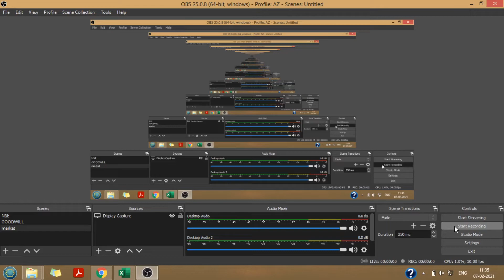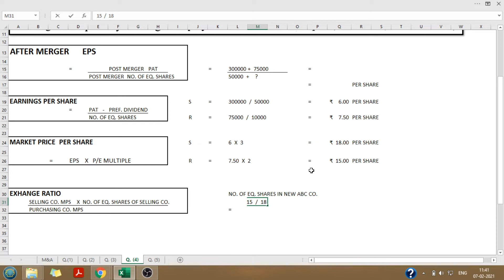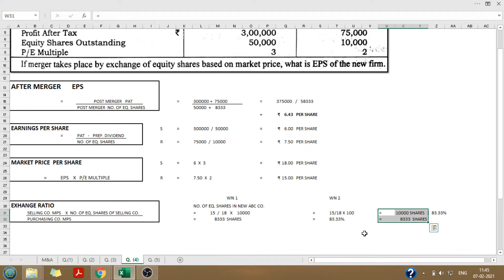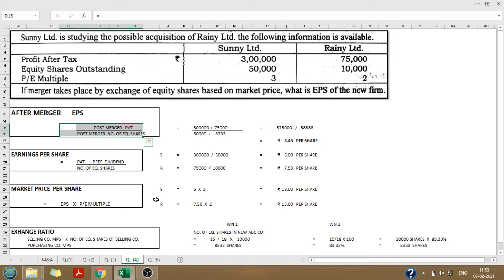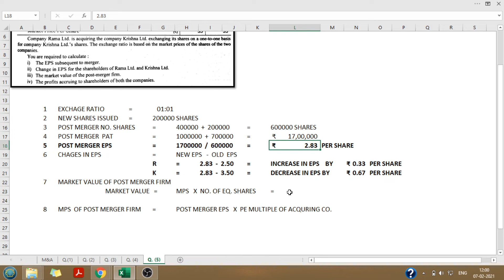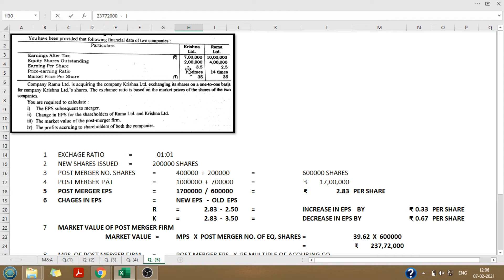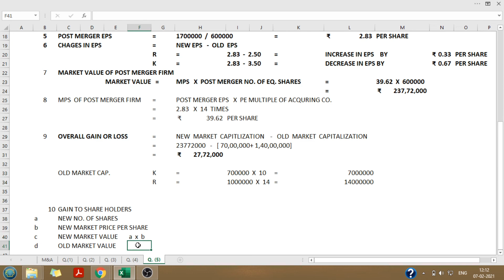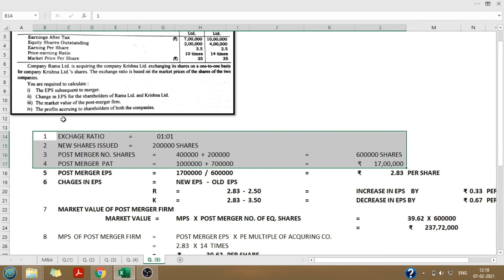MERGER & ACQUISITION 03 SOLVED QUESTIONS 04 & 05